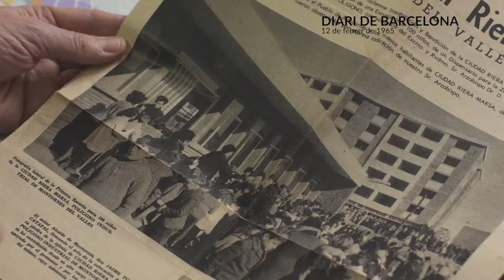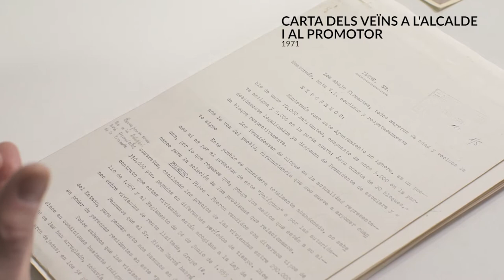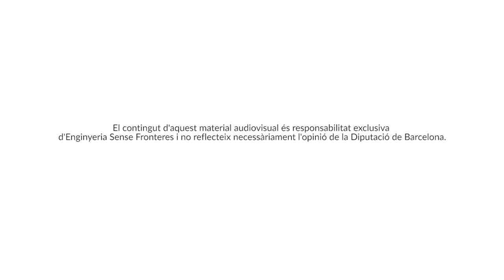Memòria Líquida cap. 12 L'aigua a Montornès Nord.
Descobreix com va arribar l'aigua al barri de Montornès Nord, quins problemes hi havien i com es va passar de la gestió privada de l'aigua d'aquest barri a la gestió municipal.